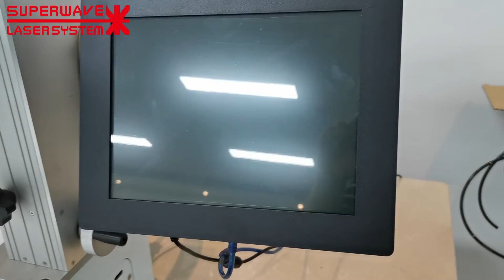Mini Marking Machine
This is SuperWave Laser, Inc. This  fiber marking machine is suitable for all metal materials and PC,ABS,PES, nylon and most of the non-metal. Used for marking and engraving of jewelry, automobile, handicraft decoration, glasses, clocks and computers.